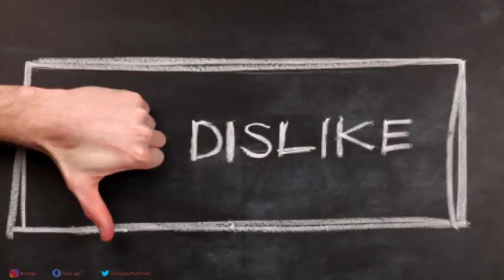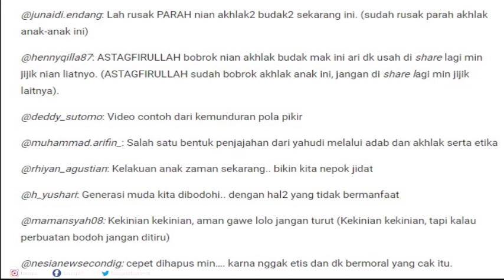Fakta Squat Shit Challenge, bahas habis habisan!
Bagaimana menurutmu squat shit challenge ini?
A. Miris    B. Biasa aja    C.lucu     D. Ngilu  E.isi sendiri